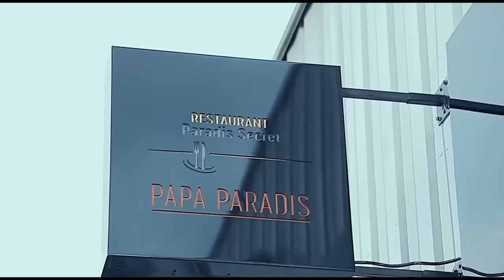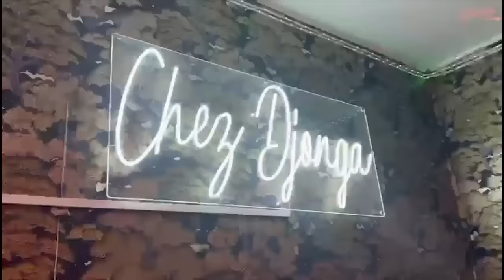NINI EKOMELI JAEL SHOW ALELI AZA COMBATTU Chez FALLY Ba LINGI Yé Té + KOSUANA YA EQUIPE NATIONAL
NINI EKOMELI JAEL SHOW ALELI AZA COMBATTU Chez FALLY Ba LINGI Yé Té + KOSUANA YA EQUIPE NATIONAL EZA FAMILLE